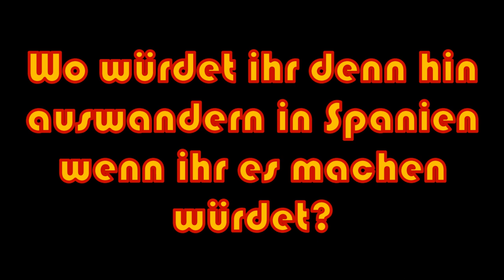auswandern nach Spanien | ist Porto doch nicht mein Ziel? | zurück nach Polen oder Spanien?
Liebe Besucher dieses frischen Kanals,
als Hamburger Jung 2018 nach Polen, 2023 für 5 Monate nach Andalusien, zurück nach Hamburg, dann wieder Polen und derzeit Portugal.
Eigentlich wollte ich ganz weit weg von Europa und der EU aber ich habe noch eine Tochter und die möchte ich so oft sehen wie es nur geht.
Alicante, Valencia, Teneriffa oder Gran Canaria. Oder doch wo anders hin?
Verfolgt doch meinen Kanal hier weiter und ihr sehr wo die Reise hin geht.

Euer Auswanderer